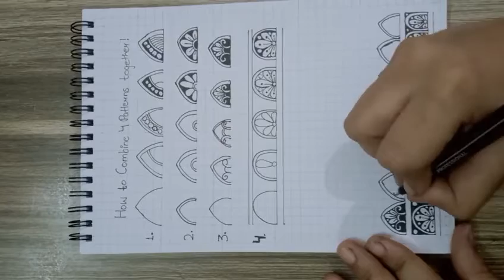Simple Mandala Patterns for Beginner Tutorial |Mandala Petal Design Practice Sheet Tutorial Part -3